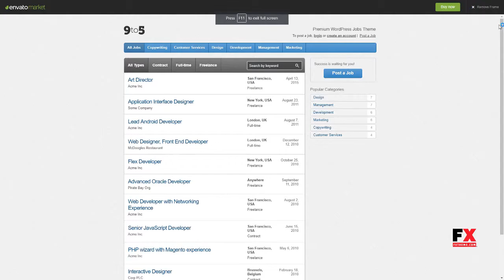Nine to Five - Premium WordPress Jobs Theme Maquinna Jasper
Compatible With WPML, Gravity Forms

 Columns 2

 Layout Responsive

 Tags careers, directory, employment, job board, job postings, job site, job theme, jobboard, jobs, jobs board, jobs theme, jobvermittlung, recruiting, recruitment, responsive